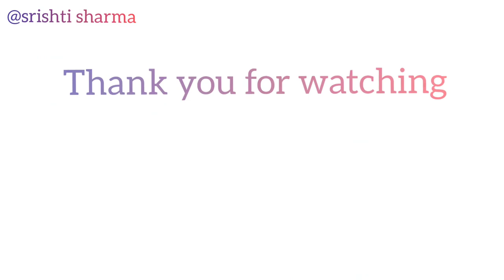poses with Chair| girls poses with Chair| easy sitting poses poses with Chair| pose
heyy everyone here is my video for girls poses with Chair.

guys please show your love and support to my videos and to my YouTube channel.